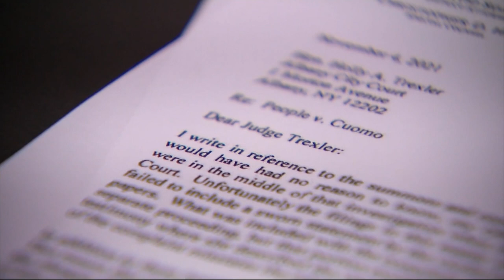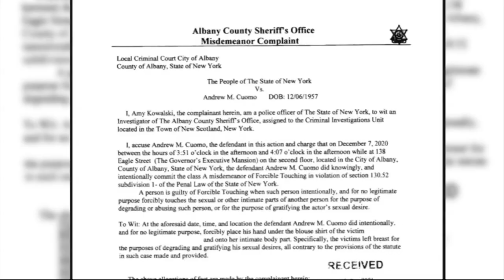Prosecutor in Andrew Cuomo's groping case seeks more time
A prosecutor investigating accusations that former New York Gov. Andrew Cuomo groped a woman asked a judge for more time to evaluate the evidence, saying the criminal complaint filed last week by the local sheriff was “potentially defective," according to a letter released Friday.